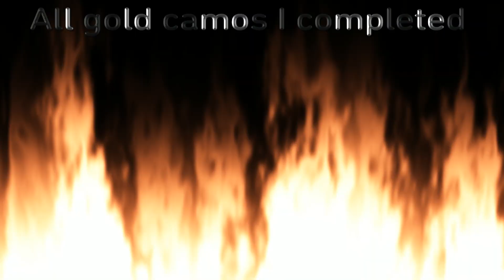Gold camo Showcase in Modern warfare 2 part 1